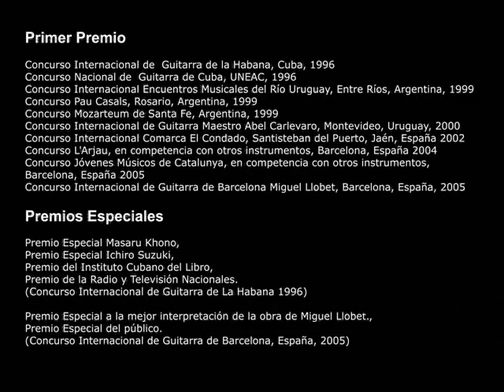Andante & Rondó Dionisio Aguado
Cuba, guitarra clásica, Edel Muñoz, Andante & Rondó, Dionisio Aguado, Concursos de guitarra, Leo brouwer, festivales de guitarra, música cubana